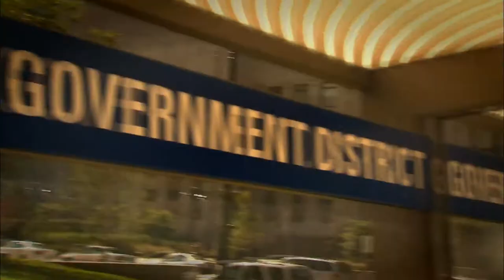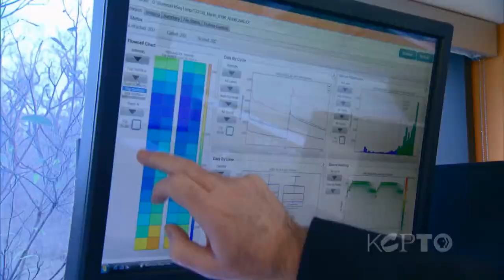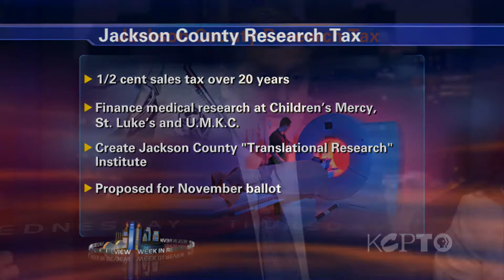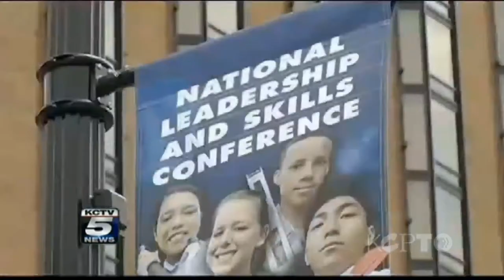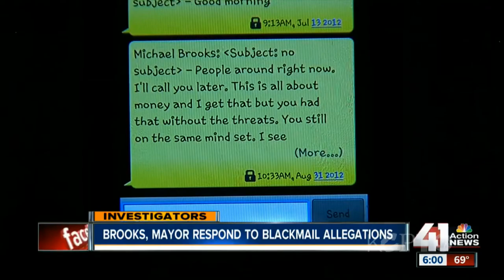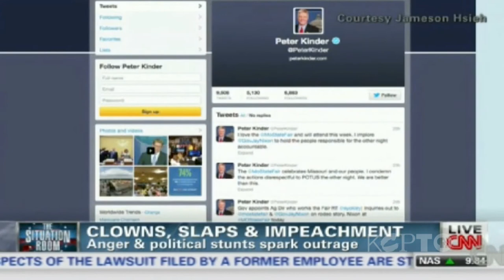Kansas City Week in Review - August 16, 2013